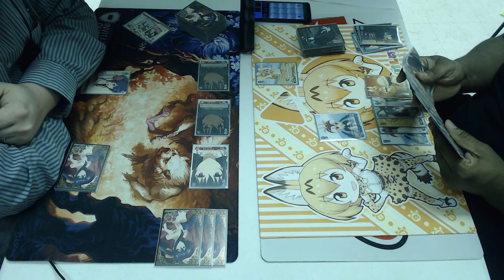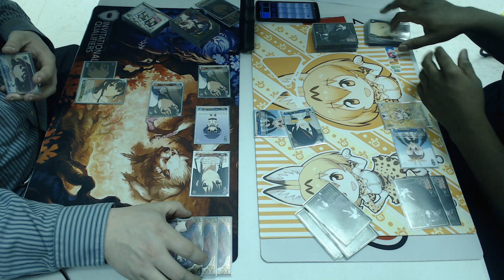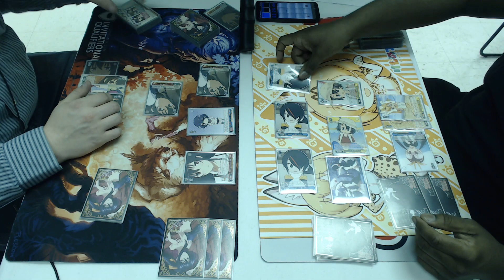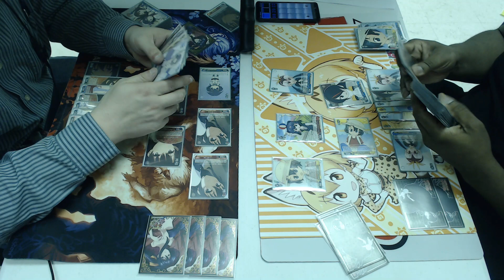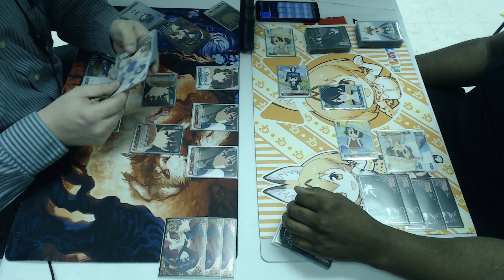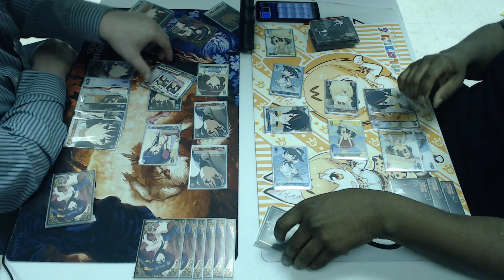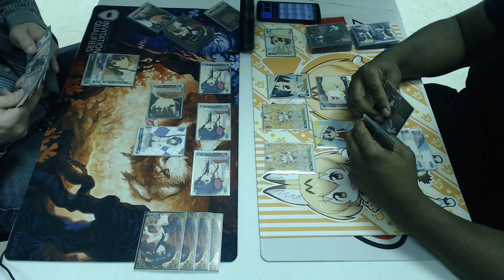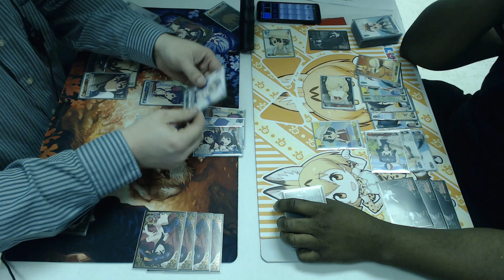Saekano vs Kemono Friends [6 of 9] Card Academy Sakurafest 2018 4/28/18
The Second Annual big spring (JP) Weiss Schwarz tournament. We had 38 entrants this year.